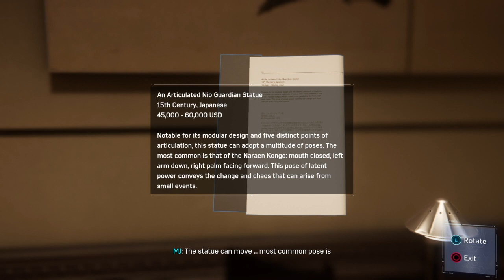Marvel's Spider-Man Walkthrough Episode 3: The Art House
Cracking hams and bumping into past loves